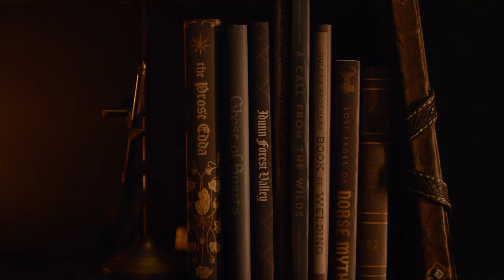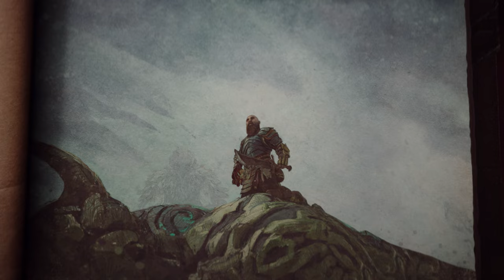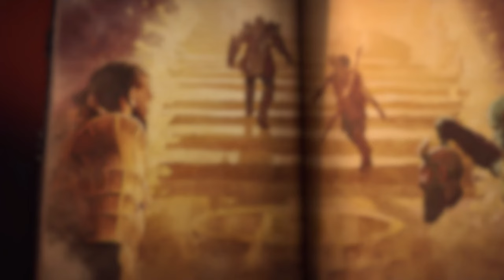God Of War Ragnarök - Myths of Midgard - PS4, PS5